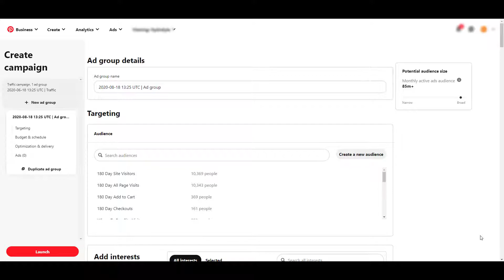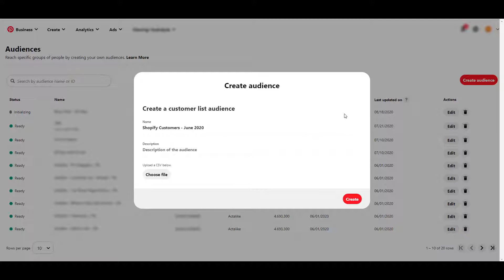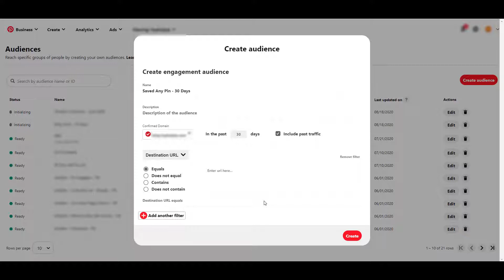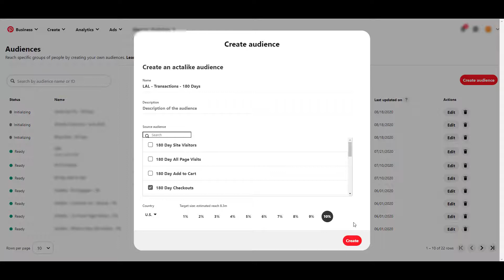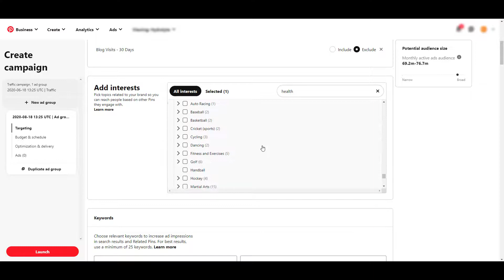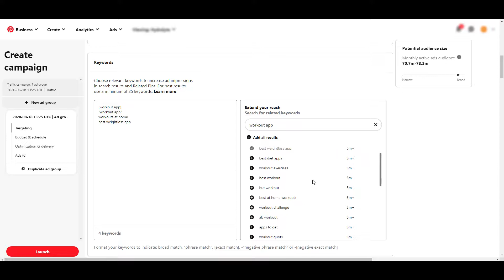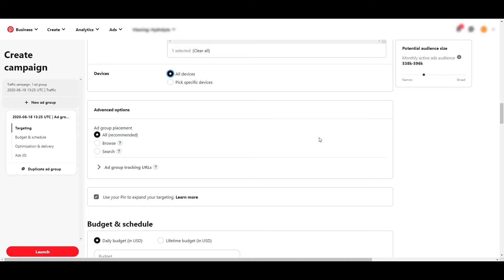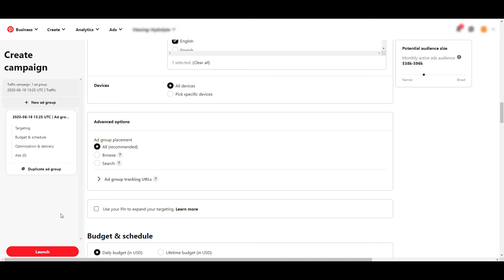Pinterest Ads Targeting Options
Pinterest Ads offers targeting options that can satisfy almost any account. Yes, there are certain industries where Pinterest Ads are a natural fit to their marketing strategy. But even if you think Pinterest Ads is not right for your business, this video will go through all of the targeting options you have on the platform so you can make that decision for yourself.

0:48 - Pinterest audience targeting
9:41 - Pinterest interest targeting
12:08 - Pinterest keyword targeting
14:33 - Pinterest demographic targeting
16:45 - Ad group placement (Browse vs. Search)